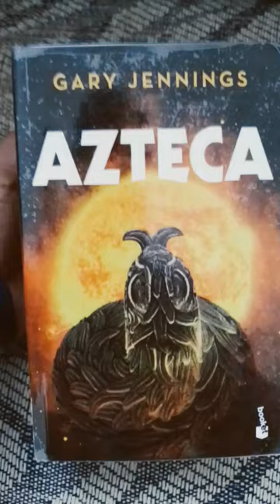Azteca Gary Jennings Booket